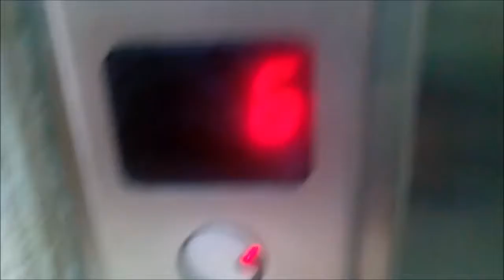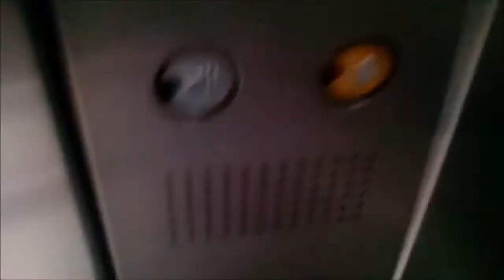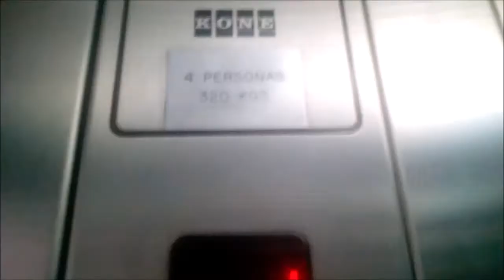Aufzug KONE Aus dem Geschäftshaus